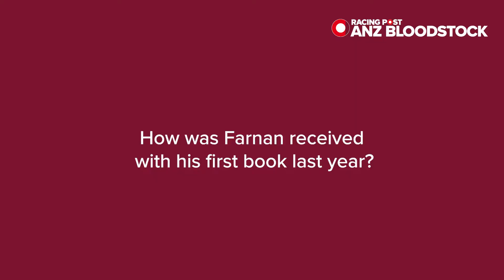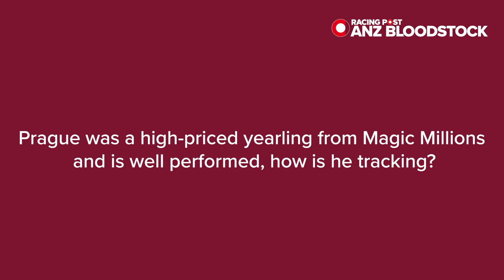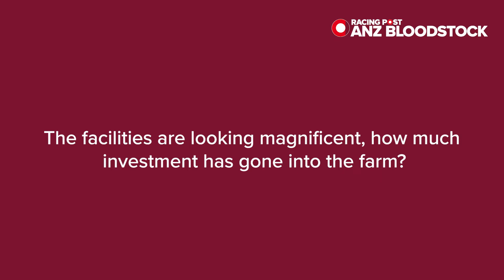Kia Ora Stud Stallion Parade, with Shane Wright